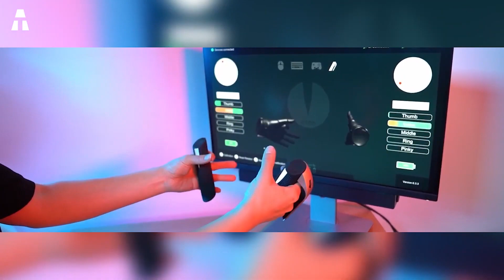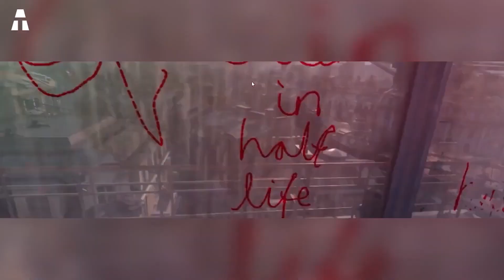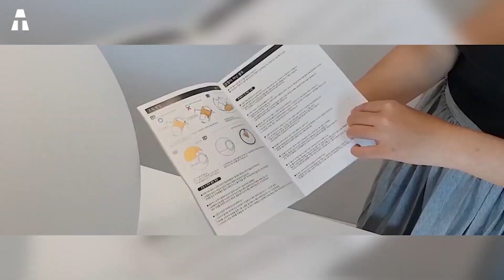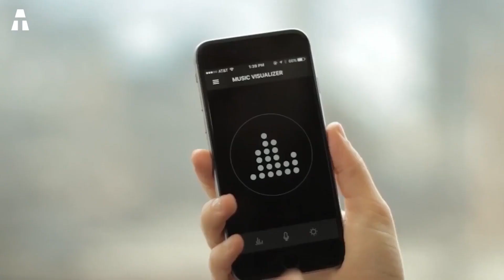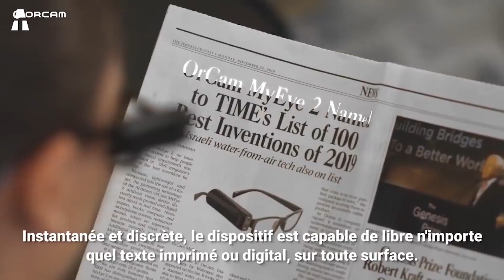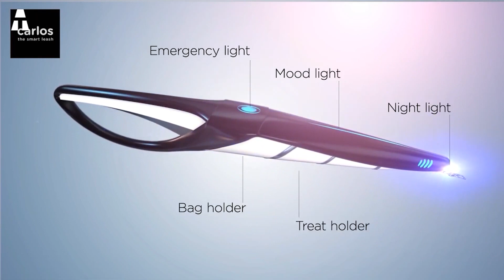7 Aparatos De Alta Tecnología Que Merecen La Pena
Hola a todos. ¡Espero que estén muy bien! Hoy volvemos a descubrir 7 nuevos gadgets que te encantarán y realmente valen la pena.

⏱🚨🚛 ⎮ ENTREGA 24H !
Como ? Amazon Prime (ES) (MX) (USA)